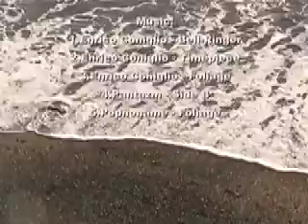Irish sea - ambient - Part 5 - finale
Video:Andrus Mets